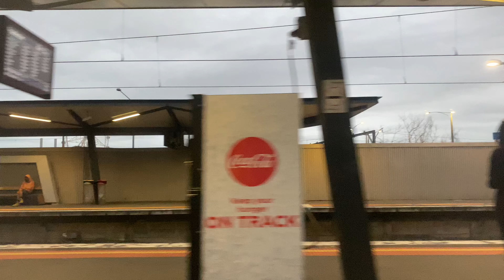Sunbury Line (Thursday 2 February 2023)